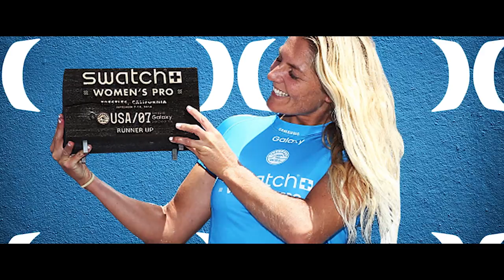Dave Rastovich and Stephanie Gilmore Surf Mexico | A Life in Proximity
Both coming up in the world of surfing competition, Stephanie Gilmore and Dave Rastovich head to Mexico to shred in a unique area. It's where the waves meet the desert, and these two surfers learn that their outlook on surfing isn't so different after all.